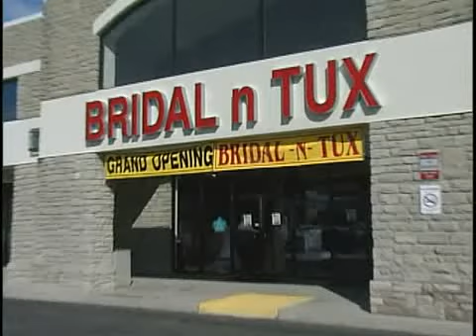25,000 reasons to say I do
contest winner announced